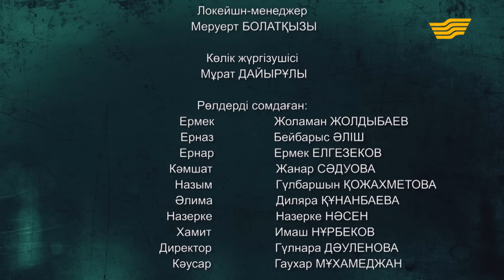«Тағдыр тартысы». Тоғысқан тағдыр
«Тағдыр тартысы». Тоғысқан тағдыр - Өмірде жақсылық та, жамандық та қатар жүреді. Ханталапай тағдыр сынағының нәтижесі әр адамның әрекетіне тәуелді. Сондықтан қиындық пен кедергі, қайғы мен қасірет, мұң мен өкінішке ұласқан жұмырбасты пенденің жүріп өткен жолы - өмір сабақтары. Бүтін отбасының, әрбір адамның тағдыры - тұтас қоғамның айнасы. Қоғамды өзгерту ұлт тәрбиесінен басталатыны сөзсіз. Өмірдегі шынайы оқиға негізінде кейіпкер тағдыры арқылы баяндалатын деректі телехикая жұмыс іздеп тауы шағылған жанның өмірмен күресі, қызметтік махаббат хикаясы, ерлі-зайыптылардың кикілжіңі, шайқалған шаңырақ шері арқылы көрерменді ізгілікке шақыруды көздейді. Өмірдегі бақталастық пен бәсеке, өсек-аяң, қастандық пен зұлымдықтың текетіресінде кім жеңіске жетеді? Ене мен келіннің тартысы, ағайындылар арасындағы алауыздық, бір шаңырақтың астында күн кешкен абысындардың араздығы бүгінгі күннің өзекті мәселесі. Соңы не болмақ?